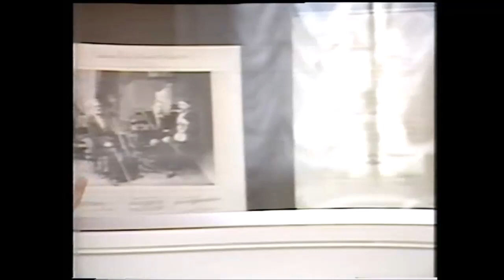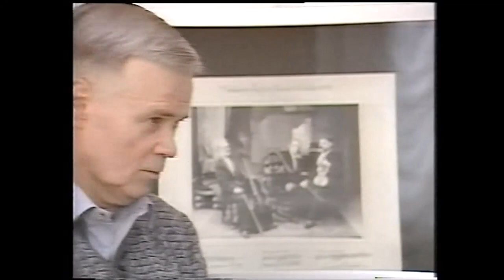Meisterklasse Dietrich Fischer Dieskau Berlin 1988 Ute Biniaß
Meisterklasse Dietrich Fischer Dieskau
Ute Biniaß, Mezzosopran
Christoph Hagel, Klavier
G. Mahler: Ablösung im Sommer
Hochschule der Künste, Berlin 1988